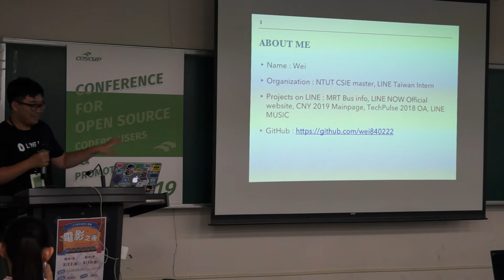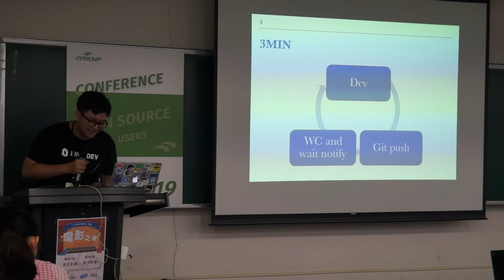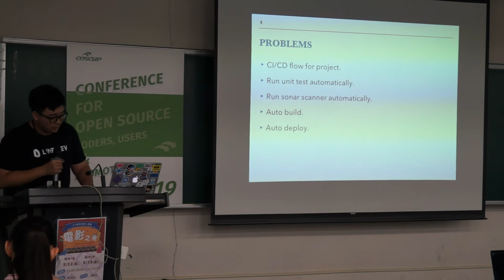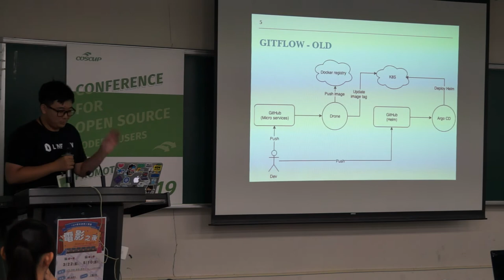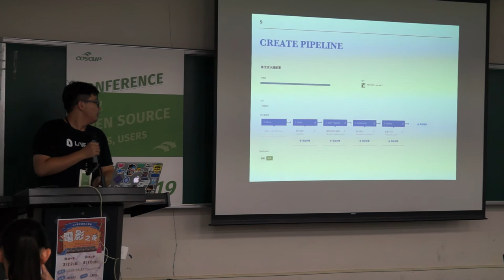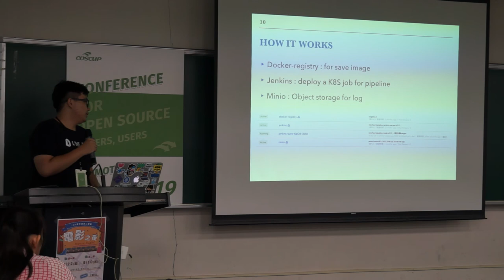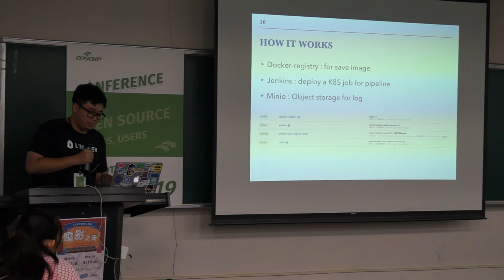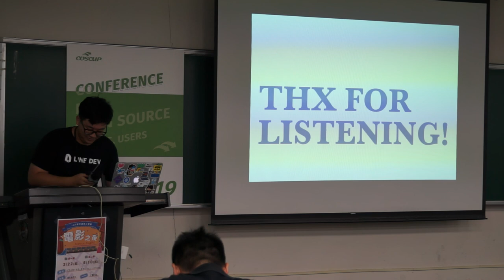[COSCUP 2019] IB401 Day1 Rancher Pipeline 使用經驗分享